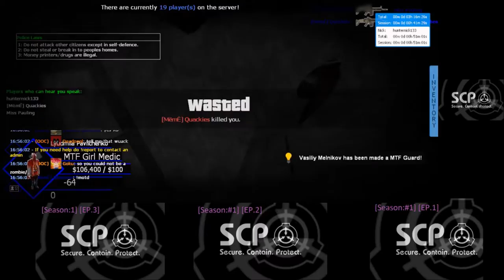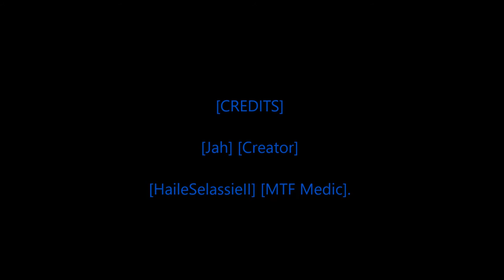[Rastafari Exposed] [Garry's Mod] [US] [SCP-RP] [Open Beta Diaries] [Ep.3] [HD]